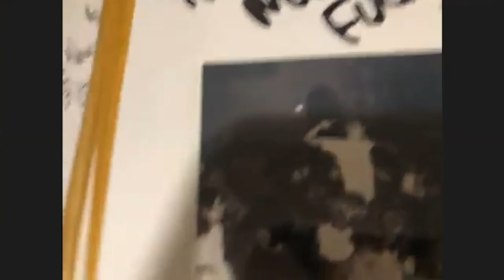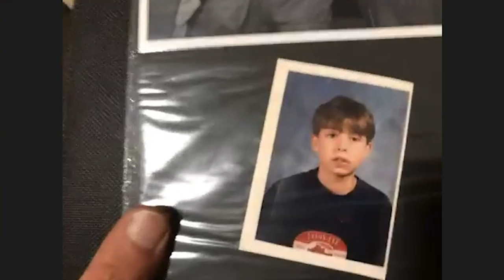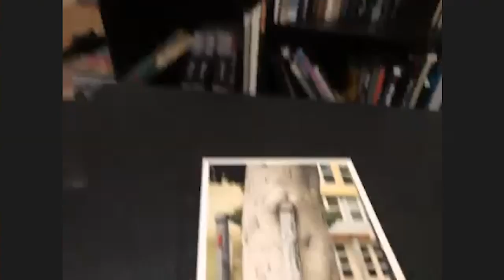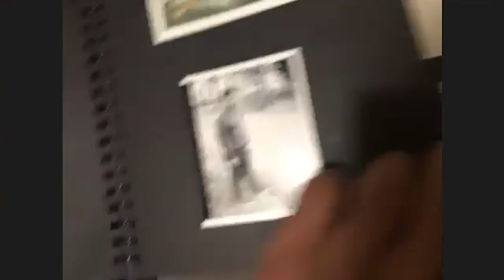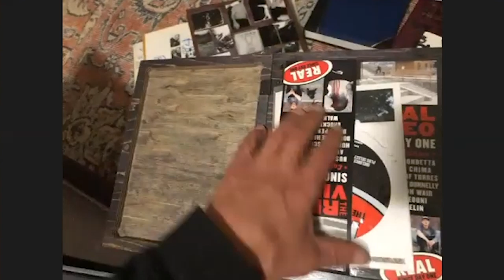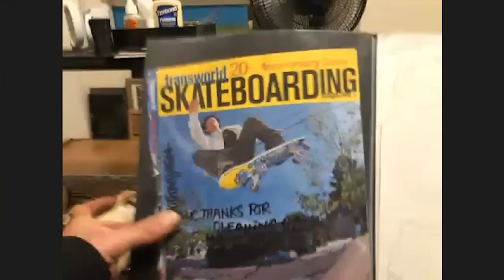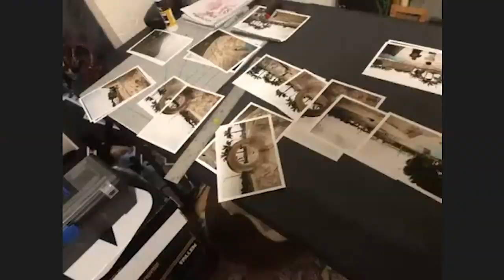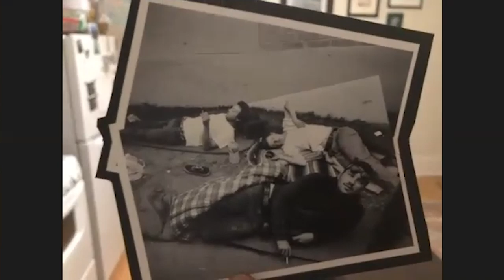Frank Gerwer Shares his Scrapbooks & Photos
Edited By: Daniel Policelli, Chris Roberts & Roger Bagley
Special Thanks: Eric Longden

Products we use to make the show

Show And Tell With Frank Gerwer!